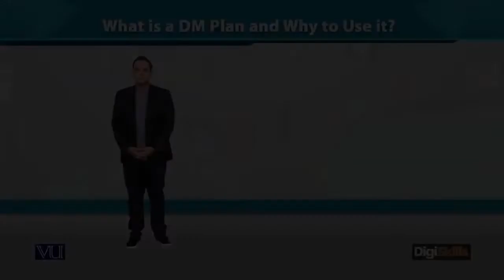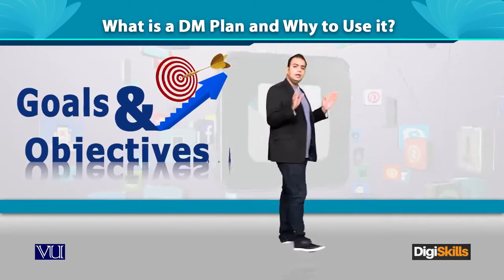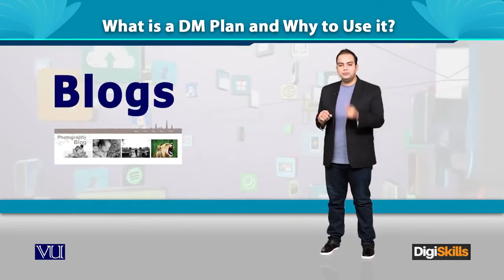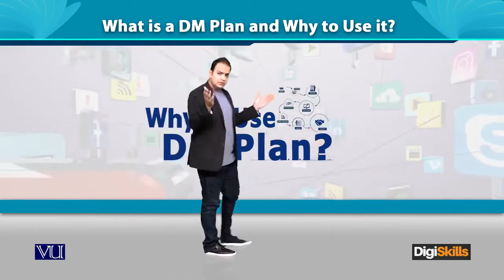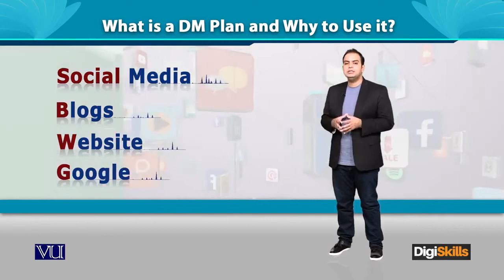167 DM Plan What is a DM Plan and Why to Use it